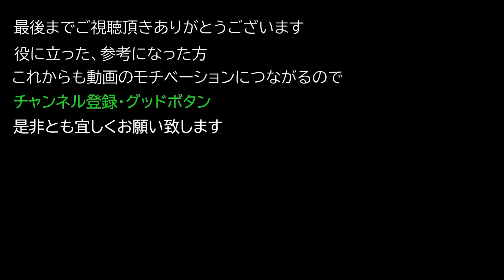【Elden ring エルデンリング】 装備 『官吏の装束』 入手方法について紹介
装備 『官吏の装束』 入手方法について紹介